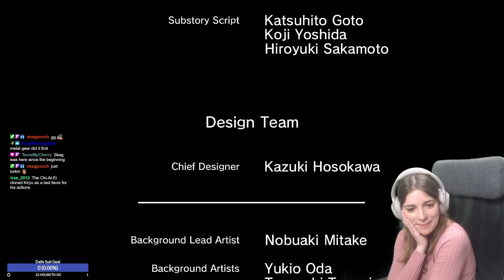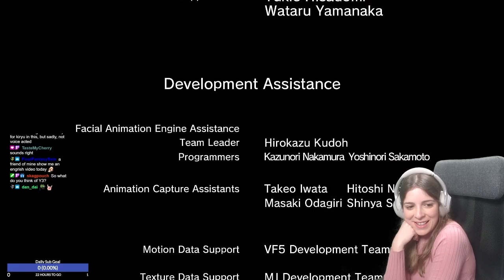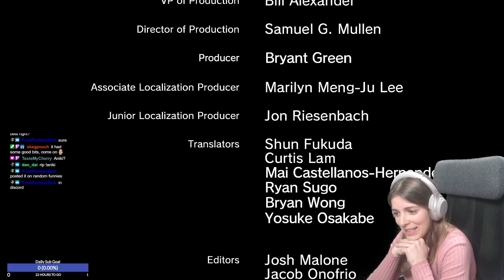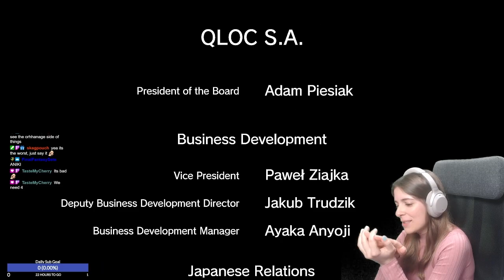Yakuza 3 Part 7: happy ever after?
The road to "Frankson", Mine's past comes to light and everything ends!